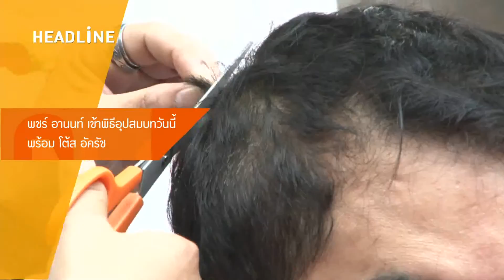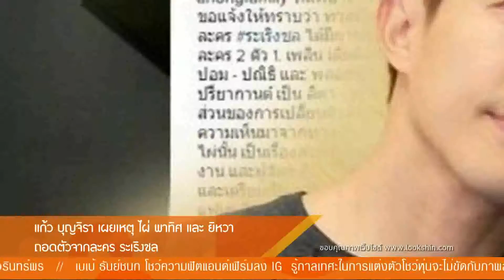Inside News Tonight | 15-09-2559 (1/4)